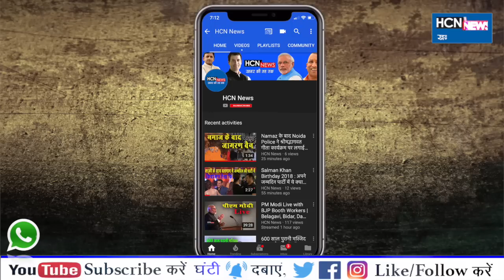HCN News | Rafel File Chori पर विपक्ष के झुठ की खुली पोल | Rafale Deal Latest News